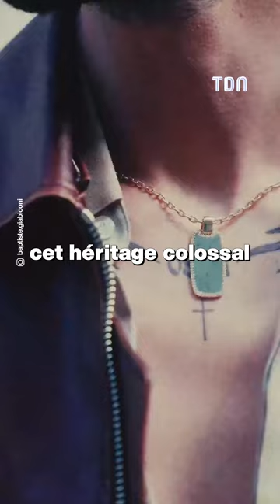L’héritage final de Karl Lagerfeld